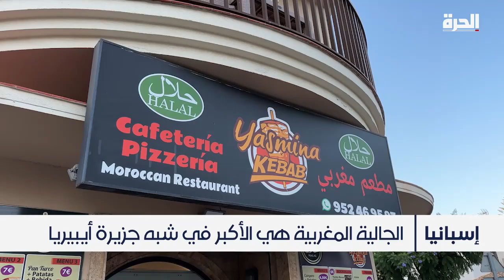المغاربة.. أكبر جالية أجنبية في إسبانيا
أظهرت إحصاءات نشرتها مؤسسات بحثية إسبانية ,أن تعداد الجالية المغاربية في إسبانيا ارتفع في العقدين الأخيرين، إلى 900 ألف نسمة،  ليصبحوا أكبر جالية أجنبية في البلاد.
ووفقاً لمركز "فونداسيون ديسينسو" الإسباني، فإن غالبية هؤلاء المهاجرين المغاربة ,يدعمون سياسة بلدهم الخارجية، ويشكلون قوة ناعمة للمغرب في إسبانيا.

حمل تطبيق "الحرة كونيكت" للتلفزيونات والهواتف الذكية:

أمازون فاير